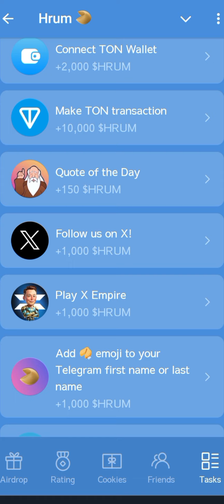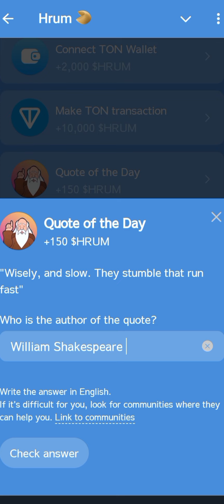HRUM Airdrop : Quote Of The Day October 9